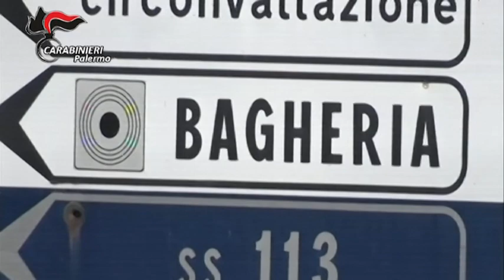Blitz antimafia Nuova Alba, 16 arresti. I vecchi mafiosi di nuovo in campo